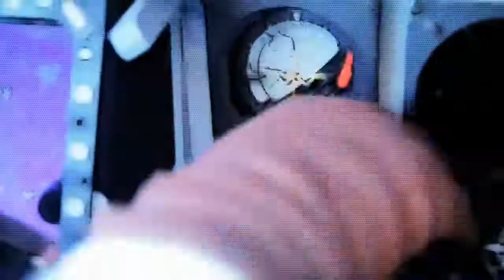Assassin's Creed 3 - Playthrough/Gameplay - Ep. 21 [Sequence 6][HD]